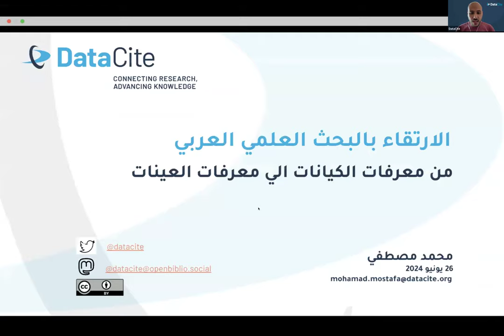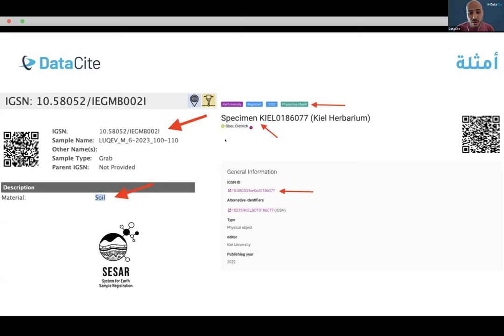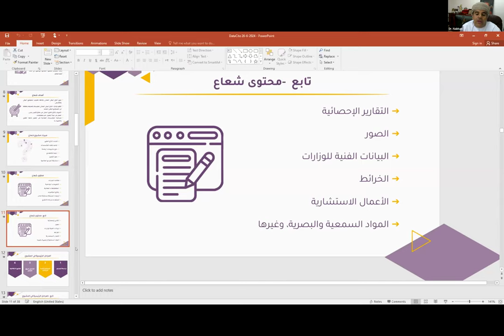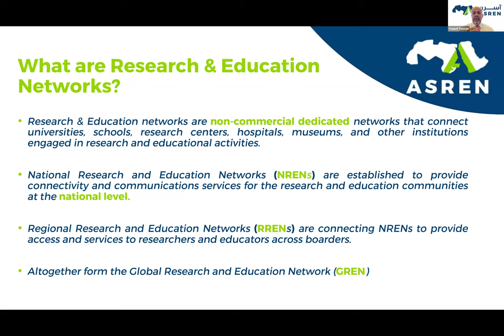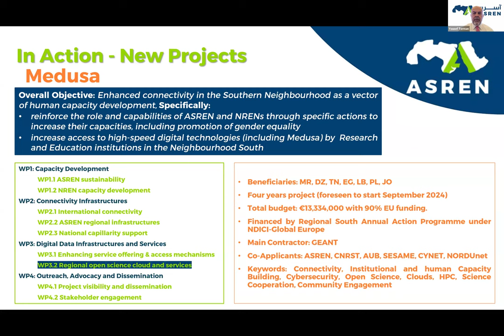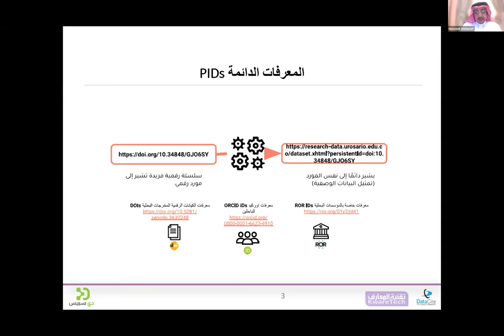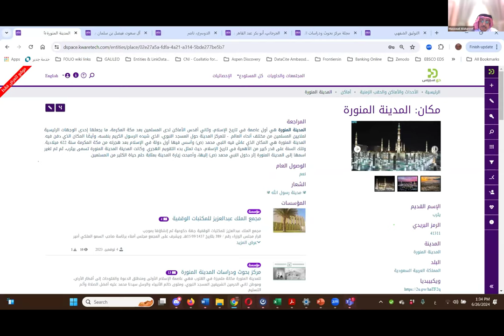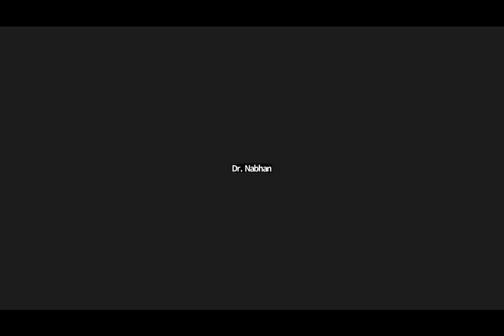الارتقاء بالبحث العلمي العربي: من معرفات الكيانات الي معرفات العينات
تنتج المؤسسات البحثية العربية العديد من المخرجات البحثية المتنوعة باللغتين العربية والإنجليزية، وتشمل هذه المخرجات الرسائل الجامعية، البيانات البحثية، وخلافه. على الرغم من هذا التنوع و الغزارة في الإنتاج البحثي، إلا أن هذه المخرجات غالبًا ما تعاني من نقص في الانتشار والاستكشاف في قواعد البيانات البحثية العالمية. يساهم اعتماد معرفات الكيانات الرقمية التي تقدمها داتاسيت في زيادة انتشار واستكشاف الأبحاث وتعتبر خطوة مهمة نحو تكامل البحث العربي مع النظام العالمي

في هذا السياق، تأتي معرفات النظام العالمي للعينات والمواد التي تقدمها داتاسيت كأداة هامة تساهم في استكشاف المخرجات البحثية التي تندرج تحت مسمى الكيانات الملموسة. تدعم معرفات النظام العالمي للعينات مجموعة واسعة من العلوم المختلفة، حيث تشمل العينات الحيوية، العينات الحيوانية والنباتية، بالإضافة إلى العينات المرتبطة بالصخور والتربة، النفط وحتى العينات الفنية للمتاحف. توفر داتاسيت معرفات الكيانات الرقمية ومعرفات النظام العالمي للعينات لما يزيد عن ١٤٠٠ مؤسسة بحثية حول العالم وتعمل معهم على زيادة انتشار واستكشاف مخرجاتهم البحثية بكل أنواعها

هذا اللقاء مفيد ومناسب للباحثين، أمناء المكتبات، مديري المستودعات، المهتمين بحركات العلم والبحث المفتوح.

معرفات داتاسيت لدعم كافة المخرجات والعينات والمواد، محمد مصطفي (مسؤول المشاركة الاقليمية لمنطقتي الشرق الاوسط واسيا، داتاسيت)
المستودعات المؤسسية ونشر المعرفة، الدكتور نبهان الحراصي (رئيس الاتحاد العربي للمكتبات والمعلومات، مدير المستودع الوطني العماني (شعاع))
دور شبكات البحث والتعليم في دعم بنية تحتية بحثية مفتوحة، الاستاذ يوسف طرمان (المدير العام لشبكة البحث والتعليم العربية، الأردن)
عرض عملي لربط مستودع بمعرفات داتاسيت للكيانات الرقمية، مسعود الشريف (المدير العام لتقنية المعارف وسفير داتاسيت في المملكة العربية السعودية)
ستتم مشاركة الملفات التي تم عرضها والتسجيل بالكامل بعد ذلك من خلال مجتمع داتا سيت زونودو وقناتنا علي يوتيوب ايضا.

معرفات داتاسيت لدعم كافة المخرجات والعينات والمواد  17:25 - 00:00
المستودعات المؤسسية ونشر المعرفة   41:05 - 17:26
دور شبكات البحث والتعليم في دعم بنية تحتية بحثية مفتوحة 01:09:00 - 41:06
عرض عملي لربط مستودع بمعرفات داتاسيت للكيانات الرقمية   01:43:31 - 01:10:00
سؤال وجواب  01:48:43 - 01:44:00